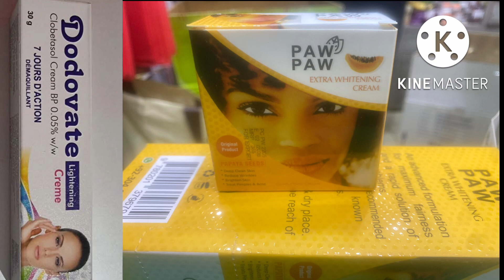PAW PAW EXTRA WHITENING CREAM IYO DODOVATE LIGHENING CREAM